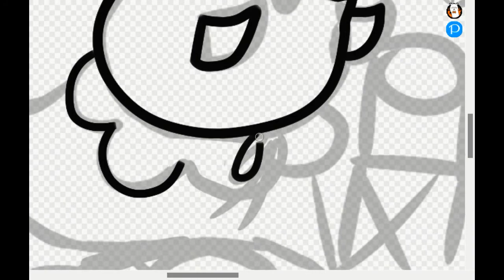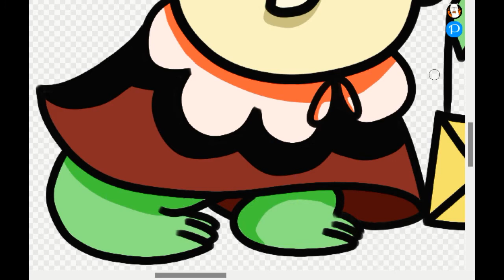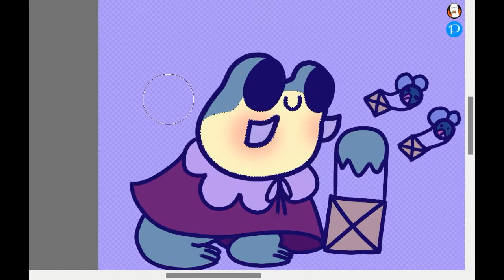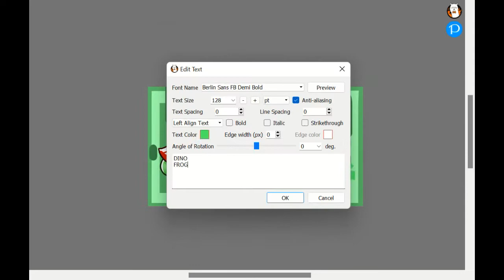Drawing A Dino-Frog! (*Epilepsy Warning*)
Never seen people draw tusk on frogs.. so that's what I did!

Dino-frogs ref sheet is pretty old, and the frog's design changed over time
so I made a new ref sheet